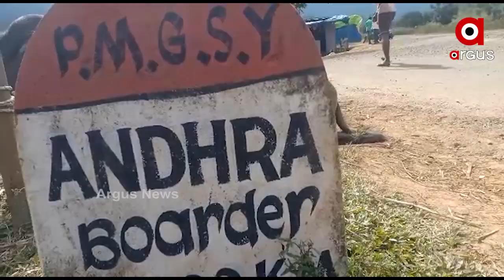ସୀମା ବିବାଦର ସମାଧାନ ପାଇଁ ସହମତି ......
ସୀମା ବିବାଦର ସମାଧାନ ହେବ । ଏଥିପାଇଁ ଉଭୟ ଆନ୍ଧ୍ର ଓ ଓଡ଼ିଶାର ପ୍ରଶାସନିକ ଅଧିକାରୀଙ୍କ ବୈଠକ ପରେ ଚୁକ୍ତିନାମା ସ୍ବାକ୍ଷରିତ ହୋଇଛି ...